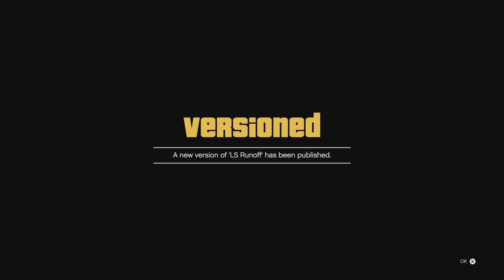My Creation Update LS runoff East Los Santos GTA V (PS5)